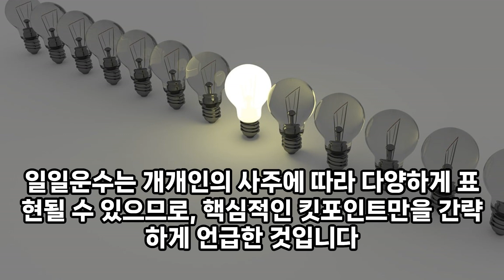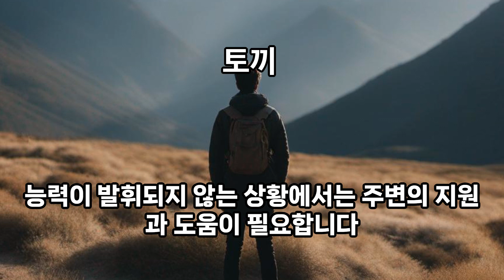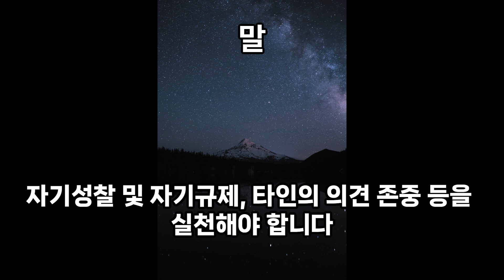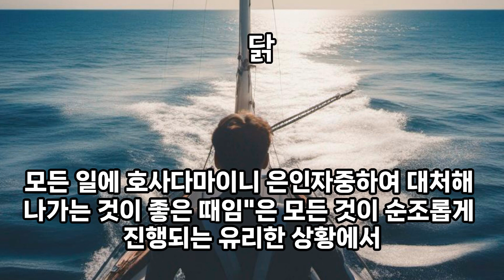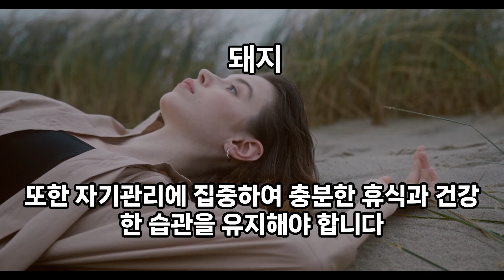일일운수10월2일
하루운세입니다